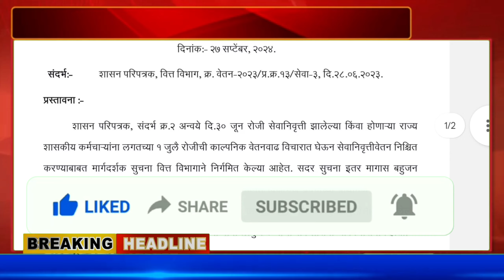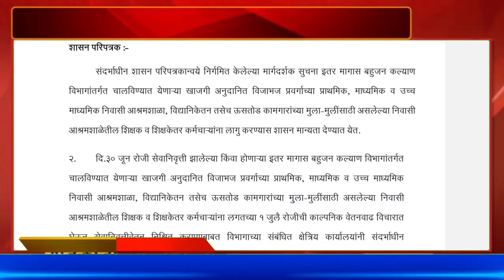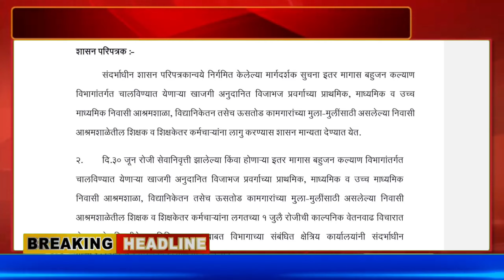सेवानिवृत्त झालेल्या व होणाऱ्या राज्य कर्मचाऱ्यांना आनंदाची बातमी! आता मिळणार हा लाभ!निर्णय निर्गमित